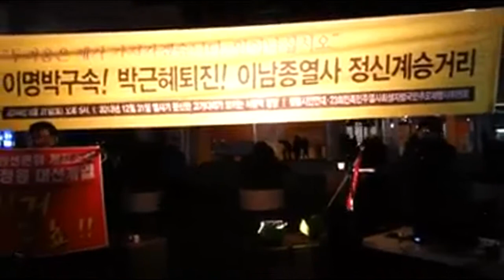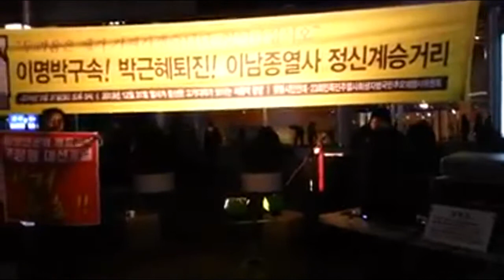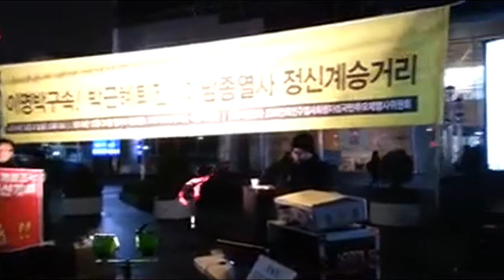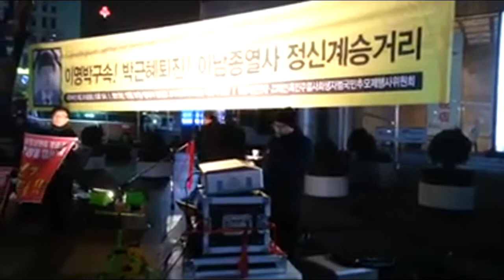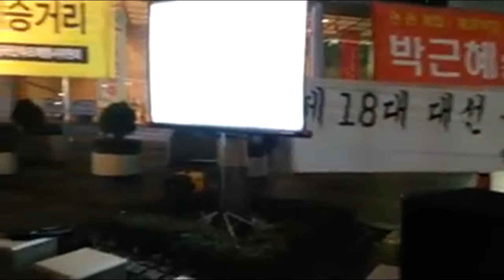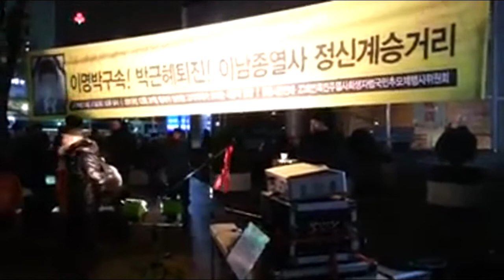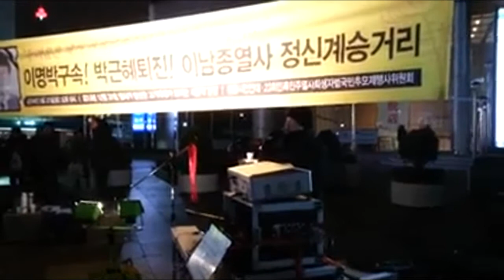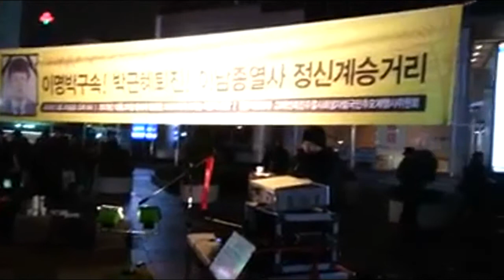부정선거 묻지말고 김현승을 석방하라 성명서!! 2014년12월23일 동화면세점앞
부정선거로 잡혀가신분들이4분이다!! 공익을이야기한 18대대선소송인단 한영수,김필원분 두분이 명예훼손으로 2년을 받으시고, 사무처장과 또 한분이 구속되셨읍니다!! 범국민연대대표 김현승님입니다!! 18대 부정선거 희석을 위한 구속!!

김현승 범국민연대 대표는 선관위공무원의선거개입으로 공무원법으로 공소시효10년을찿아서 선거무효소송이 살아난 (2014재수18)소송당사자이다. (2013수18)과더불어 두건의소송이 계류중이다!!
전산전문가로써 선관위가 검증도규정도 없는 보고용PC사용하고, 시도선관위에 FAX전송도빼먹으면서 비교확인할 근거도 없앴것을 선관위공문서로 증명하였다!! 표면적으로는 세월호에 관한글과 조웅목사님영상 올린것으로, 잡아가두었다!! 하지만 핵심은 부정선거묻기가 다급한것이다!!
2014년12월23일 아주 추운날 이남종열사추모를하는중, 구속의 부당함을 성명서를발표함

(2013수18) 선거무효소송인단은 중앙선관위선거개입으로,
헌법114조위반 형법91조 내란죄로 선관위고발에이어서~~!!
2015년 2월5일 대법원13명 직무유기로 고발을하면서 서명을 받고있으니. 많은동참 바랍니다!!
대법관13명-18대대선선거무효소송(직무유기) 고발서명, 직무유기죄 고발장!!